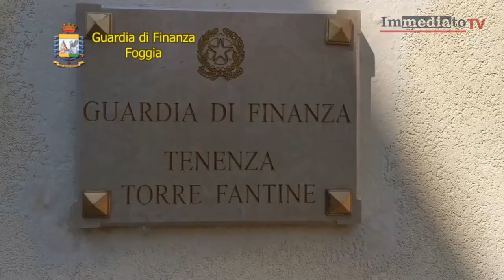TRUFFA CONTRIBUTI COVID NEL FOGGIANO, SEQUESTRO DI 300MILA EURO